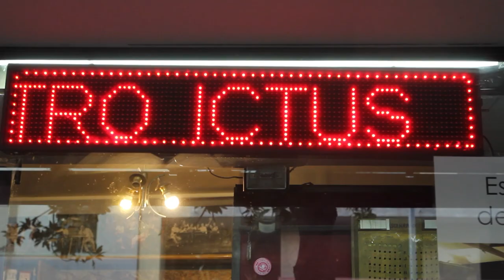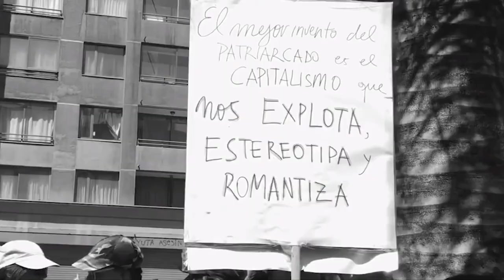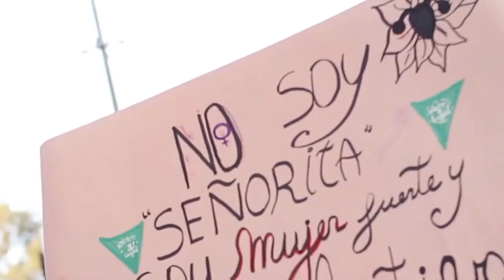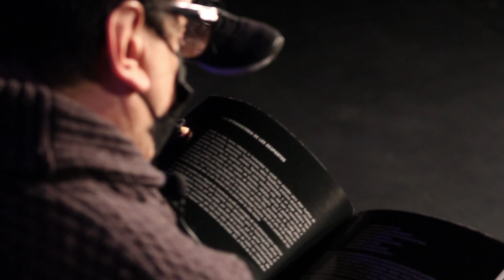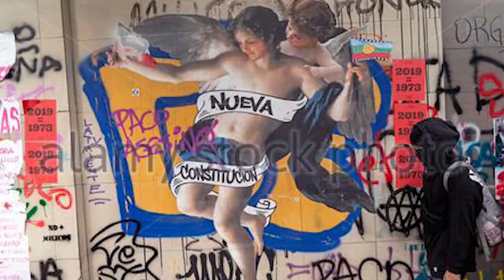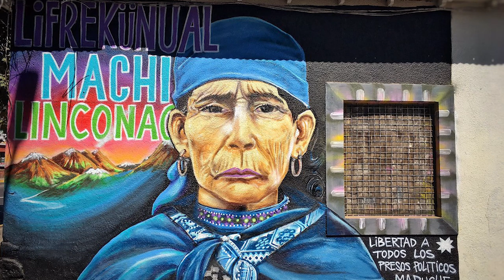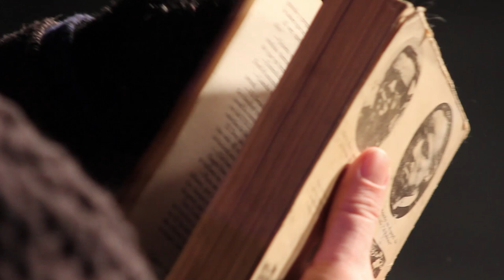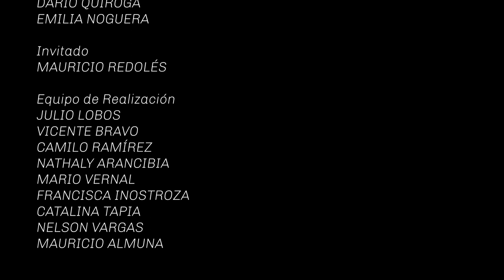EL PODER DE LA PALABRA. Capítulo 1 con MAURICIO REDOLÉS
Alianza tan improbable como deseada: La Cosa Nostra y Teatro ICTUS, apoyando los espacios de reflexión y la construcción del nuevo Chile.

"El Poder de la Palabra" un primer esfuerzo de trabajo conjunto. Paula Sharim, Darío Quiroga y Emilia Noguera invitan a las tablas sagradas del Ictus al gran Mauricio Redolés.